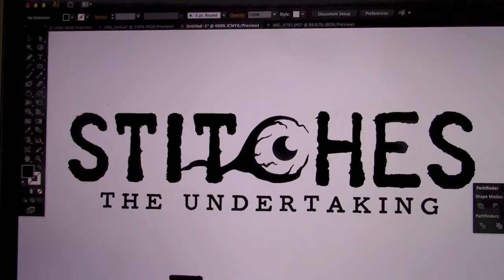Not my day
Episode 15 of Hunchback Diaries started so hopeful, but as you'll see, things did just not go my way. Today's a new day though, and it's going fantastic.